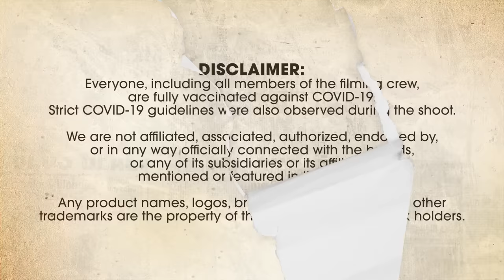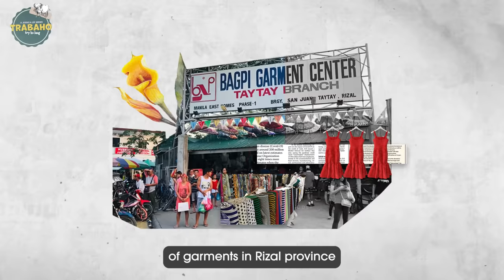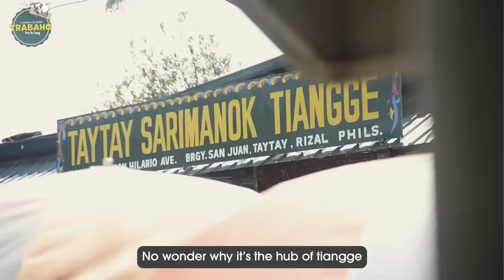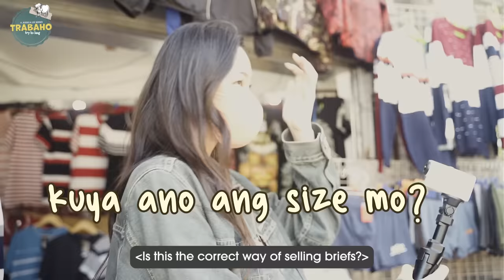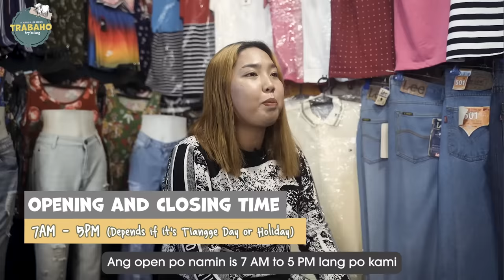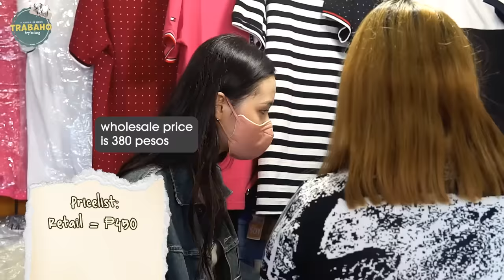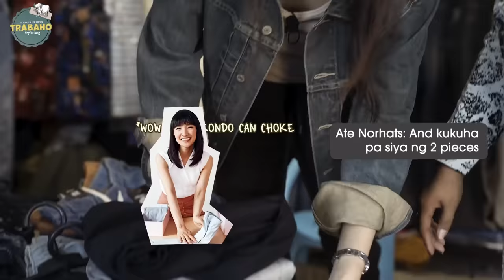Korean Tiangge Seller iN dA HoUsE | TRABAHO EP. 2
Hey guys! Long-awaited second episode is up! I hope you guys enjoy it. 💖

Tiangges, which translates to bazaar or market, started way back when women were left at home with their children doing household chores and sewing dresses while the men were out for work. They took this opportunity to earn money and sold the dresses at the little shops in their houses.

Compared to malls, where bulk items can be expensive, and ukay-ukay, where you can only find secondhand items, people love tiangges for the options it offers. Trendy clothes, special occasion gowns or dresses, shoes, bags, accessories, and even unique finds or surplus or overruns - whatever you need, you’ll probably find it at a tiangge at an incredibly affordable price.

And to truly showcase the essence of being a tiangge seller, why not highlight the most famous tiangge in the Philippines, Taytay Tiangge. Known as the Garment Capital of the Philippines, Taytay is the largest producer of garments in Rizal province and is home to some of the country’s famous fashion designers.

*FAQ
Age?
Height?
- I’m 170cm tall.
Editing Program?
- I use Adobe Premiere Pro.
Camera?
Filipino/Korean?
KPOP?